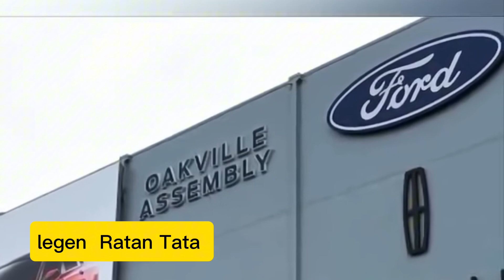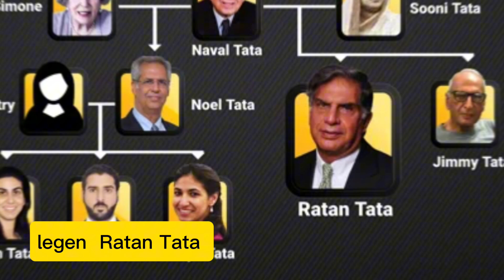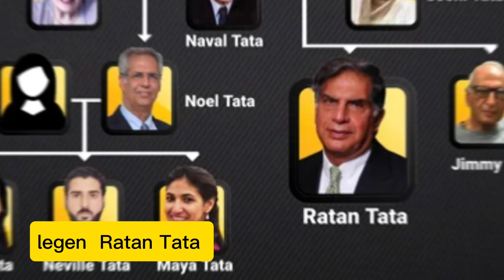Ratan TataRatan Tata GBE AO (28 December 1937 – 9 October 2024) was an Indian industrialist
Ratan Tata

Ratan Tata GBE AO (28 December 1937 – 9 October 2024) was an Indian industrialist and philanthropist. He served as the chairman of Tata Group and Tata Sons ...